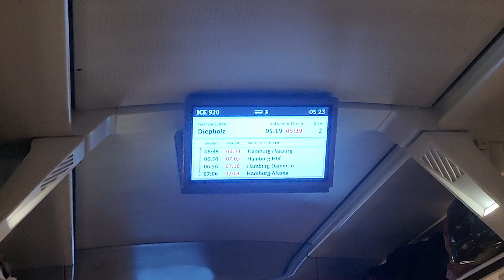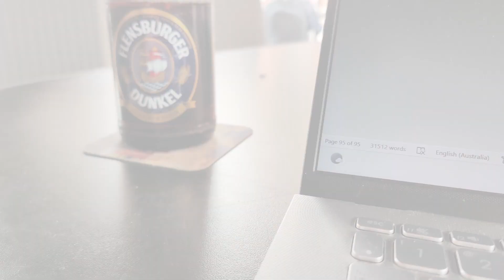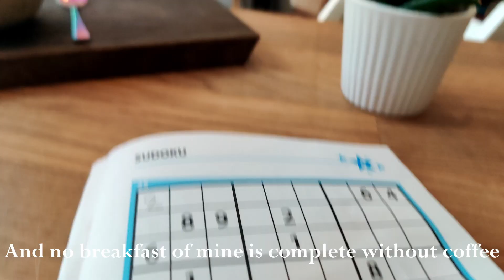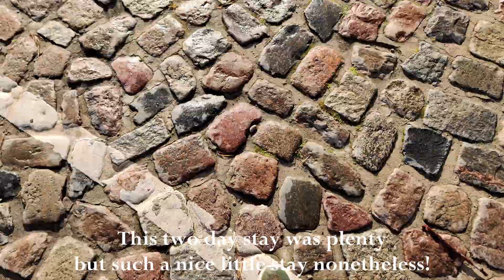Travel Vlog | Flensburg 2022: Aesthetic Architecture